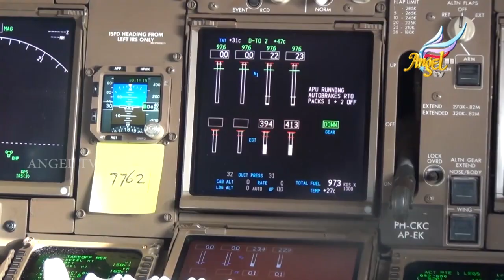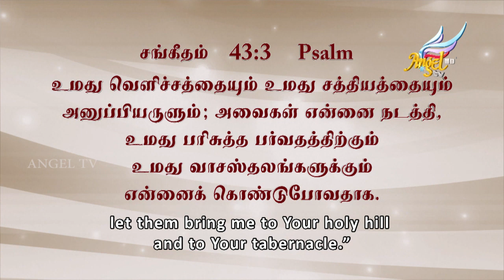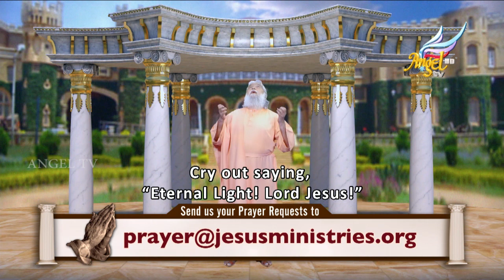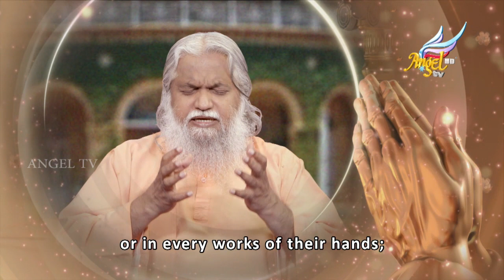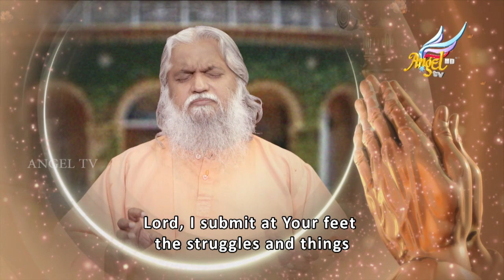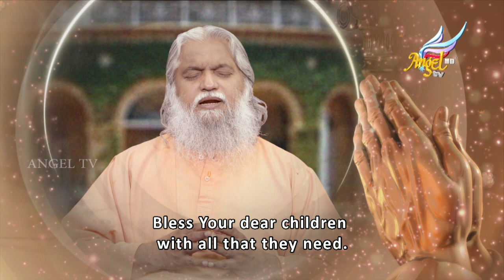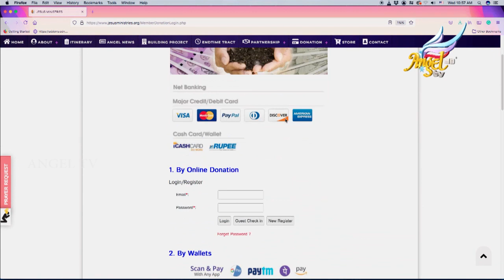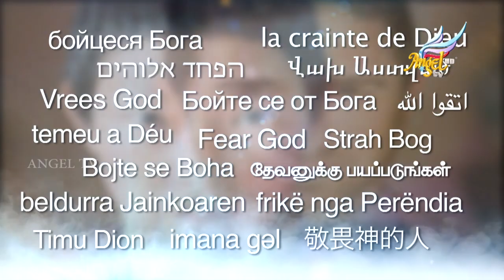Healing Love // குணமாக்கும் அன்பு | Episode 686